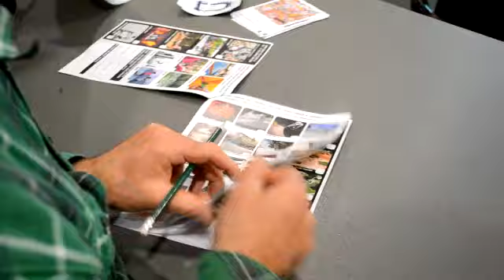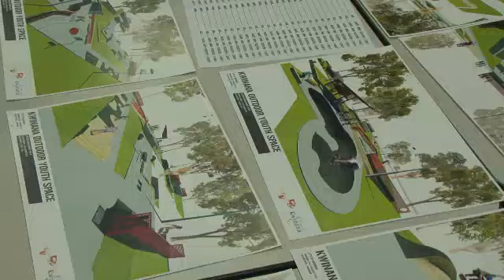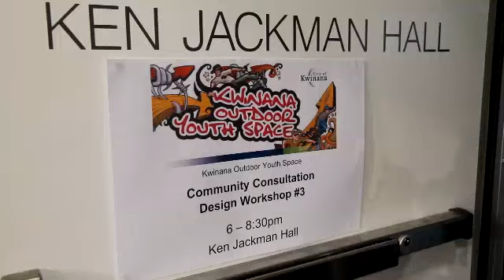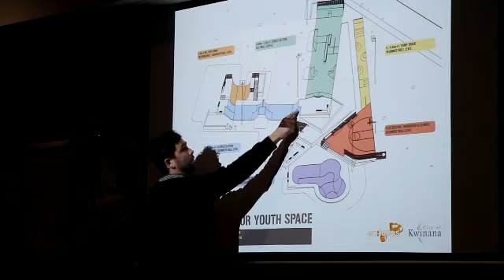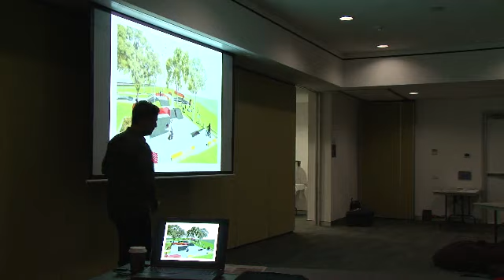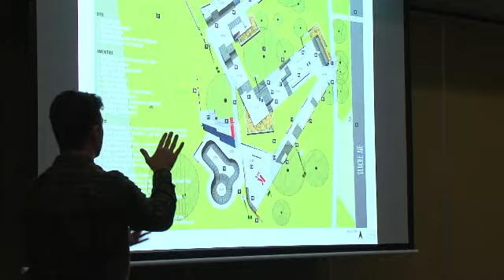Kwinana Outdoor Youth Space - The Consultation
Kwinana's got plans for a new Outdoor Youth Space and we asked the community to help us figure out some of the details. . .